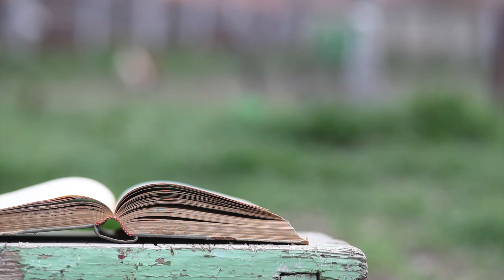Vijay Eswaran | Empty Your Cup | Two Minutes from the Abyss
Emptying your cup is a component of change, which allows you the opportunity to relearn everything, and only then are you able to reinvent yourself.

Learn more about Vijay Eswaran's book 'Two Minutes from the Abyss' by visiting